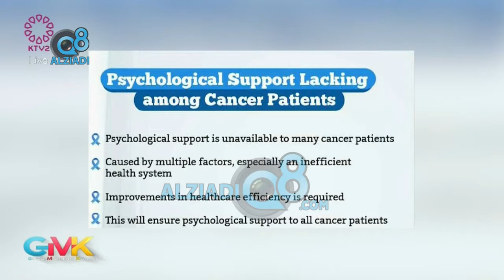Good Morning Kuwait Hosts Laila Jamal – Discussion About Breast Cancer Awareness On KTV 2